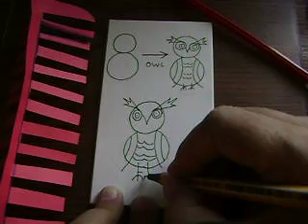Drawing an owl the base structure of 8..by Lalit Kishore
Here is a step by step drawing of an owl from the base structure of 8. This drawing is an iconic visual symbol of an owl that can be used for communication and teaching-learning process. It is an easy to draw owl. This type of drawing is for pedagogical purposes. A pedagogical drawing is done with minimal details.